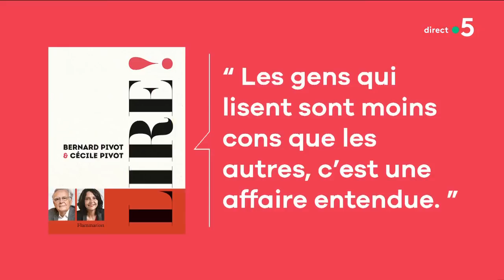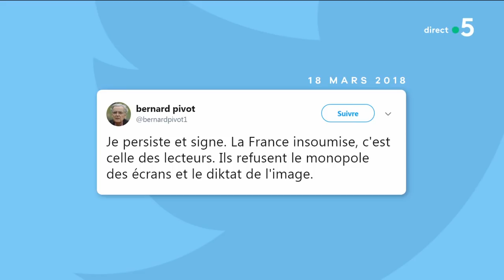Les Pivot, père et fille - C à Vous - 27/03/2018